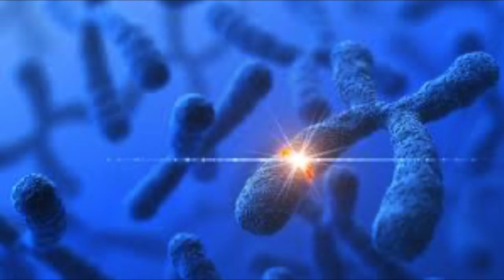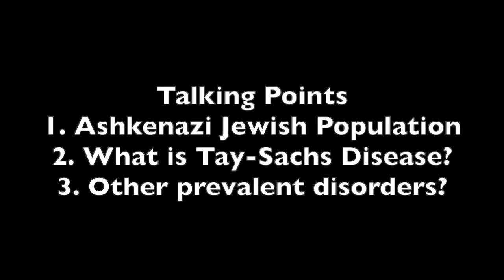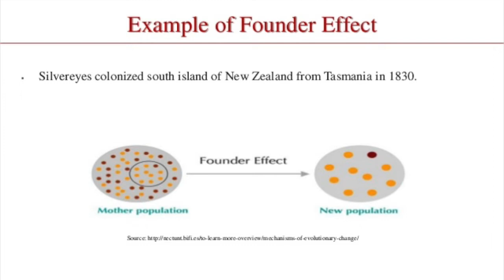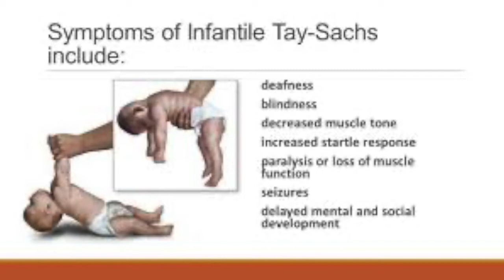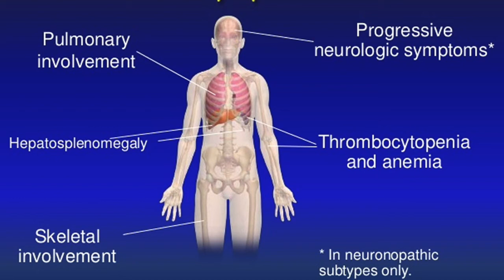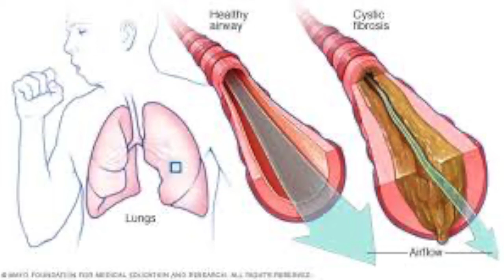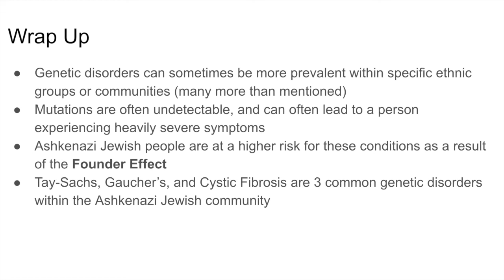Genetic Disorders Within the Ashkenazi Jewish Community? Why so prevalent?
in this video, I talk about why the ashkenazi jewish community is so known for carrying specific disorders, and what some of those disorders are.